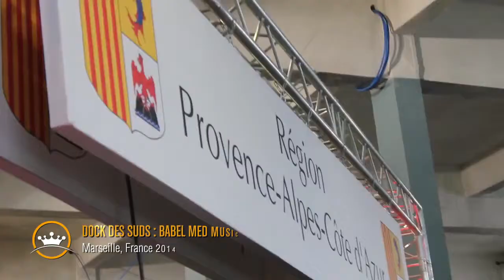Dock des suds : Babel Med Music 2014 [Video mapping en volume]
À l'occasion du festival Babel Med Music 2014 à Marseille, le Dock des Suds a souhaité marquer les esprits avec un stand inédit. Univup a fabriqué un logo en volume sur mesure, et a conçu un video mapping 3D pour présenter l'agenda de la salle de spectacle en images.